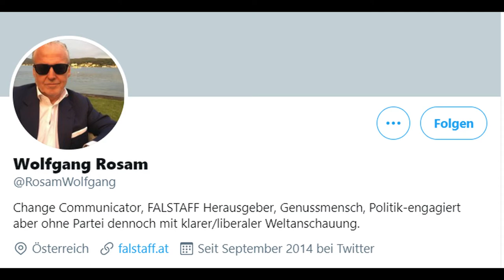wolfgang rosam und der staatsstreich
Wolfgang Rosam, ÖVP-naher PR-Berater twittert im Zusammenhang mit den Ermittlungen der Justiz gegen diverse ÖVP-Mitglieder von einem Staatsstreich.
Sein Falstaff-Magazin hat im 3. Quartal 2020 um 438 % (!) mehr öffentliche Werbeaufträge erhalten.